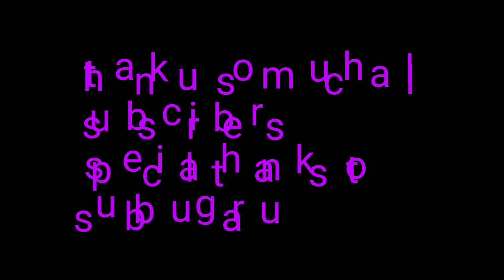జబర్దస్త్ గా ముచ్చట్లు..